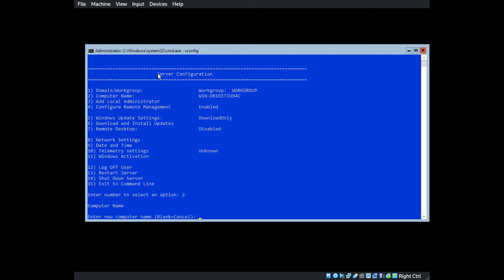window server administration using sconfig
Administration of Windows server using sconfig..
changing server name ..